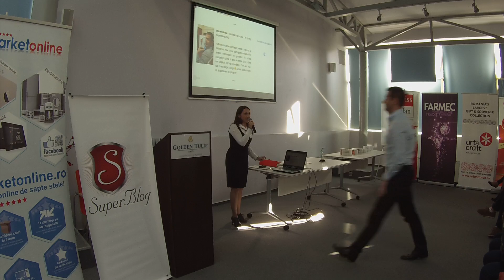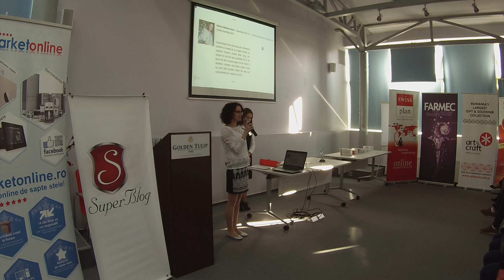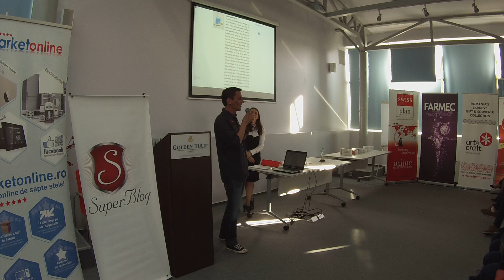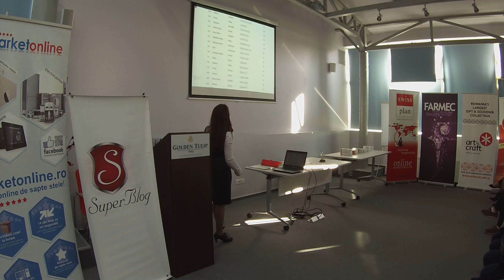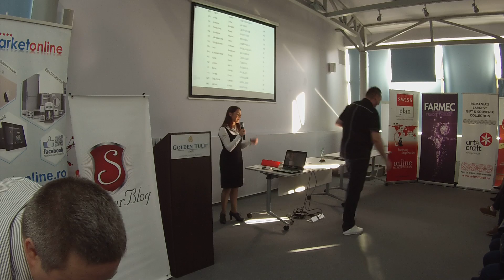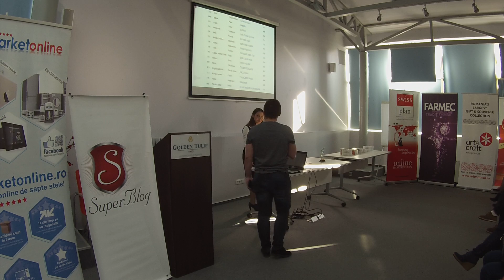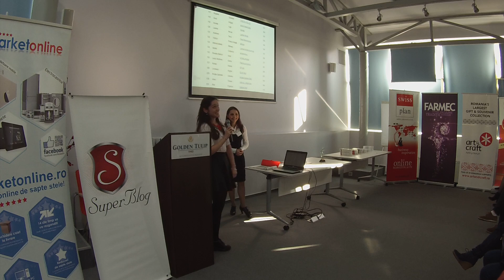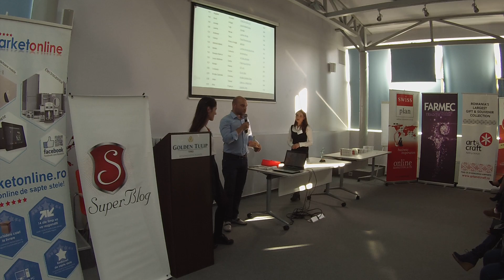Gala Spring SuperBlog 2016 (Partea II)